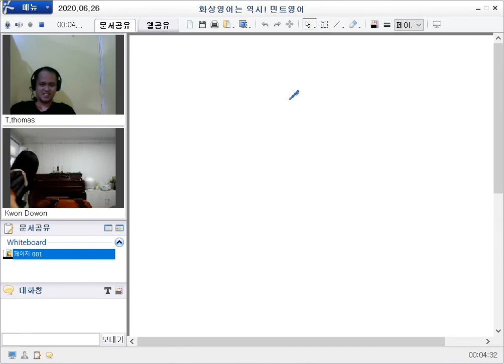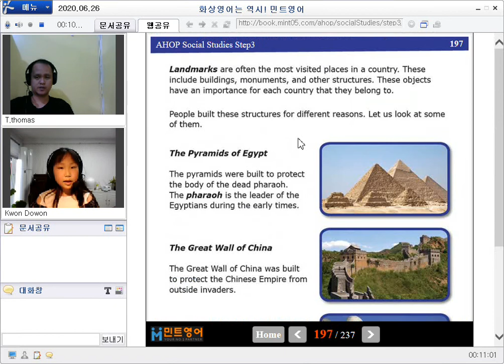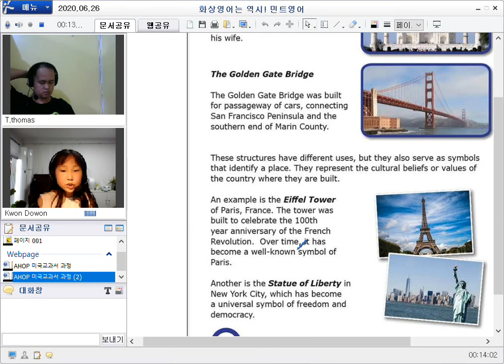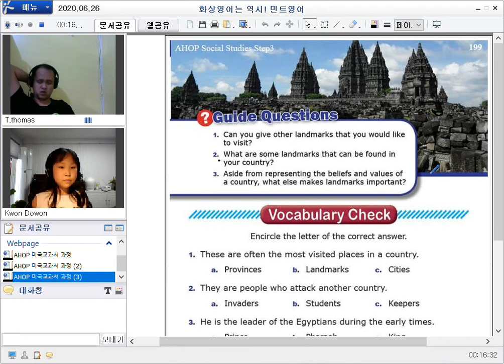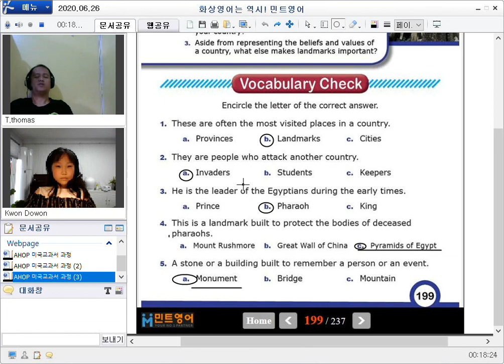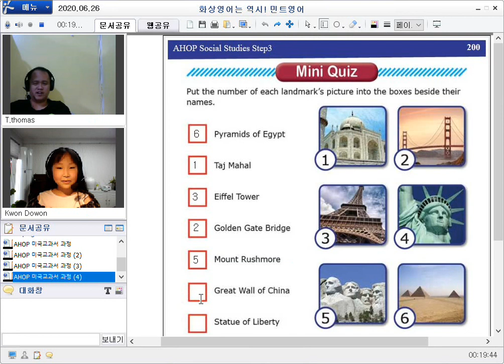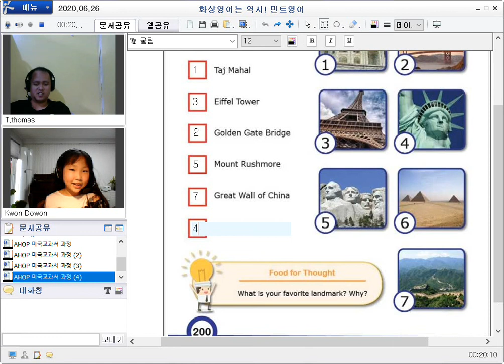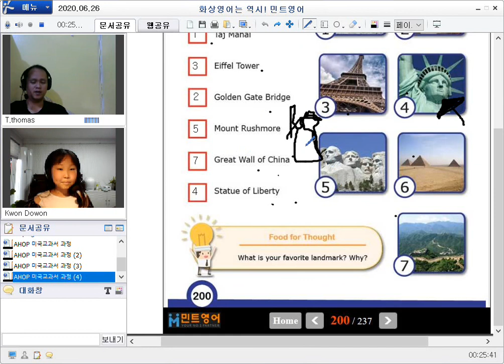초등화상영어는 효과 확실한 민트영어로!